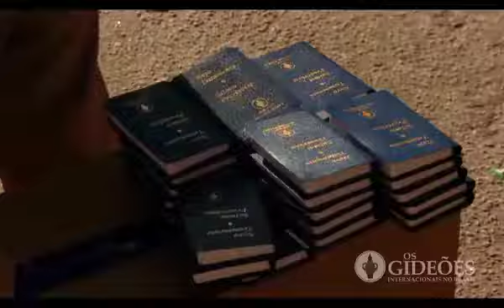Gideoes Internacionais - Distribuicao de Novo Testamento em Hoteis